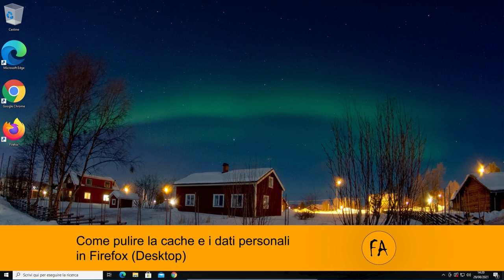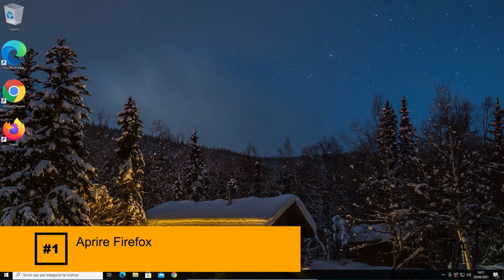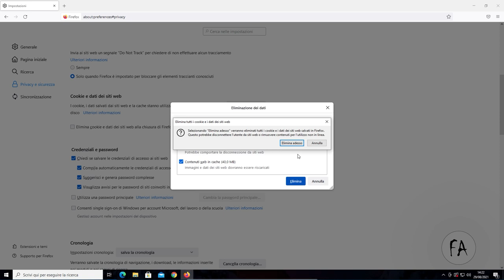Come eliminare la cronologia e i dati personali in Firefox (Desktop)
In questa guida vedremo come cancellare la cronologia e i dati personali memorizzati da Firefox (versione Desktop). La cache, i dati personali e la cronologia sono strumenti utili ai browser per evitare di dover scaricare più volte gli stessi file. A volte, ad esempio per liberare spazio sul disco, può essere utile svuotare la cache ed eliminare i dati salvati.

▶ 00:01:06 - Aprire Firefx
▶ 00:01:16 - Aprire Firefx
▶ 00:01:35 - Cliccate su "Impostazioni"
▶ 00:01:46 - Cliccate su "Impostazioni"
▶ 00:02:04 - Cliccate su "Impostazioni"
▶ 00:02:18 - Cliccate su "Impostazioni"